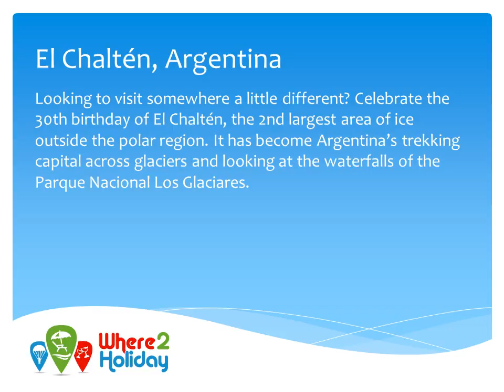Top 7 cities to visit in 2015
Happy New Year and welcome to 2015 where we will meet all your traveling requirements and with the New Year comes a new list of places to explore!
Is there anywhere you want to particularly visit this calendar year? If not, we have our top 7 suggestions of the hottest destinations to visit in 2015.